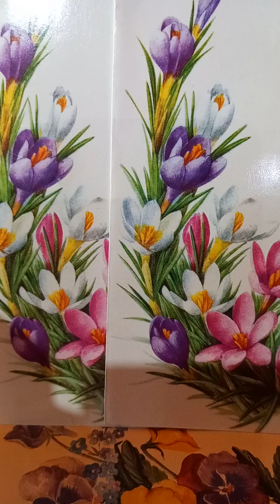Anton Pann-Despre obrăznicie și calicie.Povestea vorbii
Proverbe